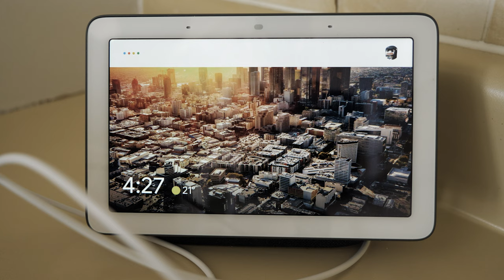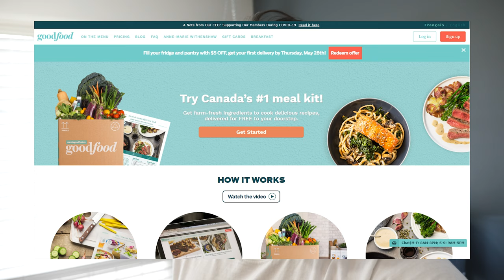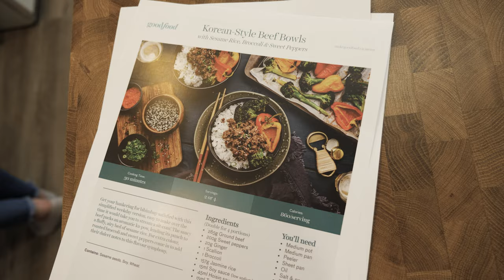I am not a handy man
Another unorganized vlog. Refinishing cabinets, Carmelo's bday, Brit passed her nclex.